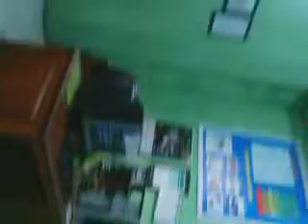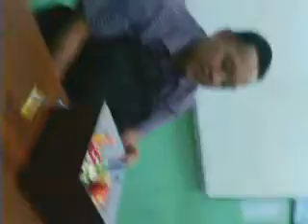TASYAKURAN / ULANG TAHUN KE 26 OLEH 2 TKJ 1 TAHUN 2011